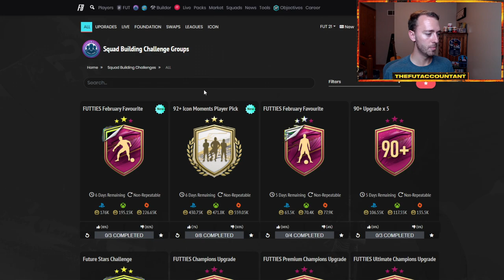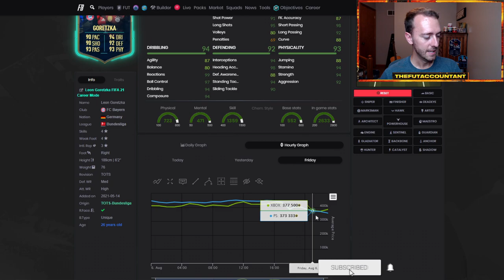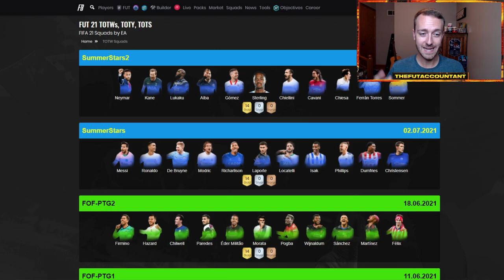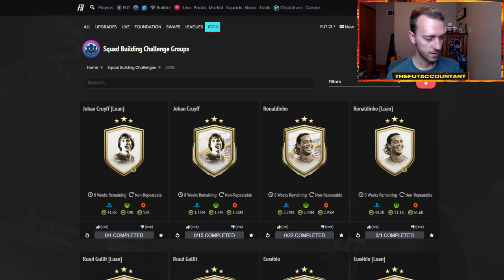IS FUTTIES CONTENT GETTING BORING? UPGRADE PACKS & MOMENTS SBC TODAY! FIFA 21 Ultimate Team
Is Futties content getting repetitive and boring? In this video we talk about today’s potential content with upgrade packs and icon moments sbcs as well as weekend league sell off!